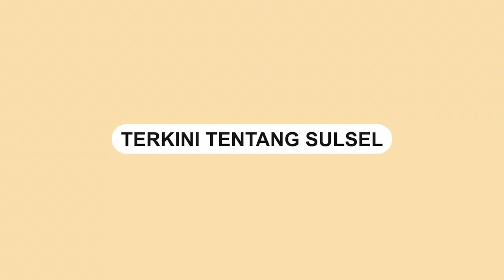Ribuan Suporter PSM Makassar Berbondong bondong Menuju Kota Pare pare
Ribuan suporter PSM Makassar bergerak menuju Kota Pare-pare untuk menyaksikan laga uji coba PSM Makassar Vs Sulut United.

Kick off laga uji coba rencanannya dimulai pukul 19.30 wita.

Laga uji coba akan di gelar di Stadion Gelora Bj. Habibie.

Hingga saat ini, 10.000 tiket untuk menyaksikan laga uji telah habis terjual.

Dalam video terlihat suporter PSM kompak memakai kostum PSM Makassar.

Mereka kompak menyanyikan yel-yel penyemangat untuk PSM Makassar saat dalam perjalanan menuju Pare-pare
Video terkini dan terbaru..